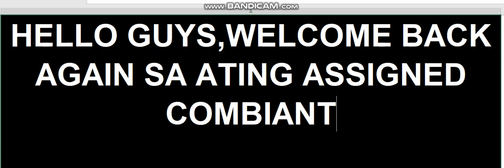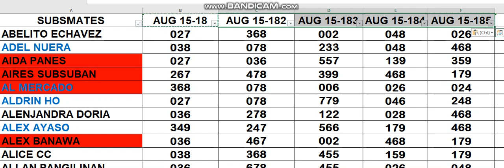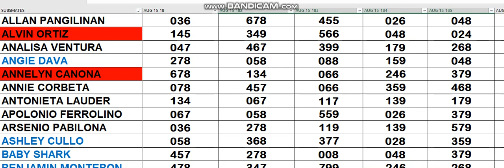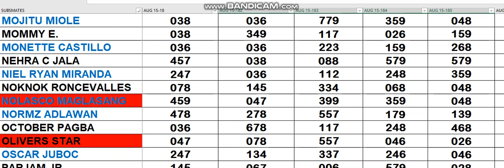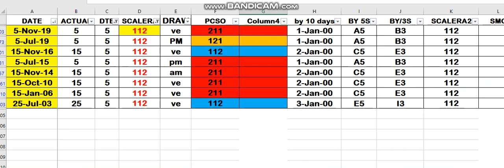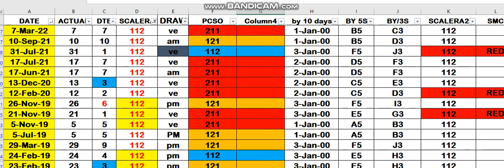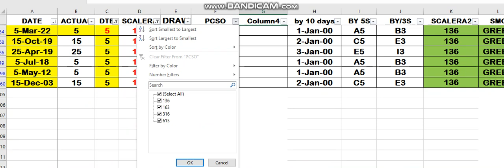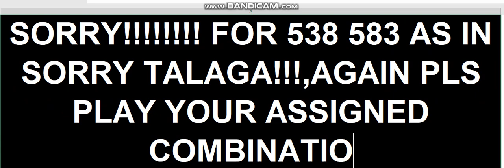AUG 15 2023 YOUR ASSIGNED COMBINATION IS WAVING TODAY!!